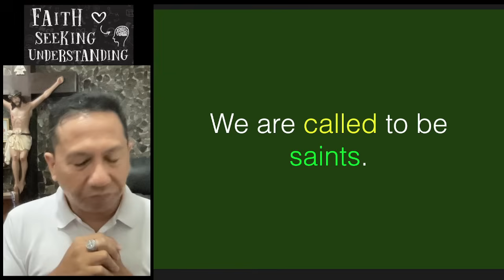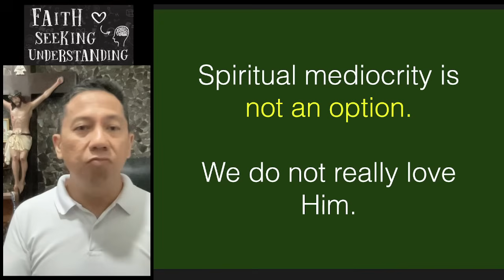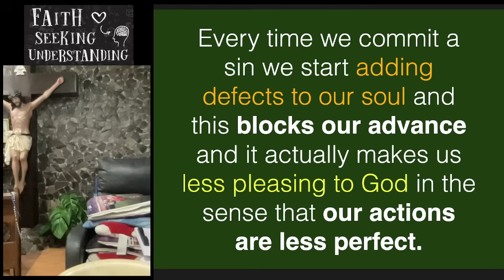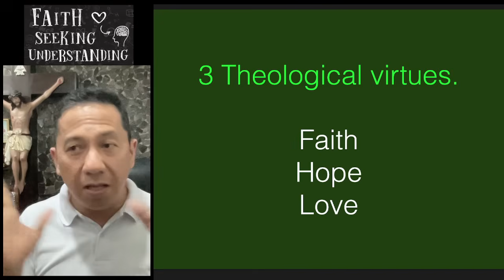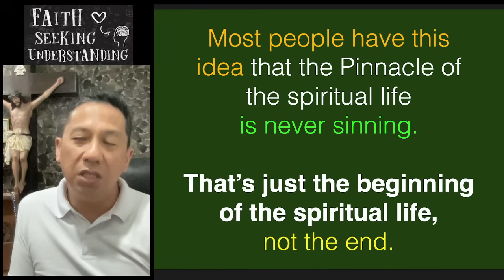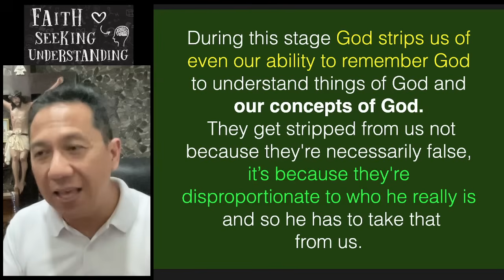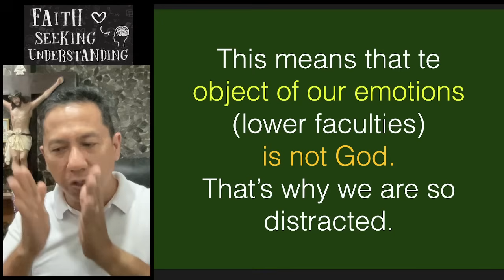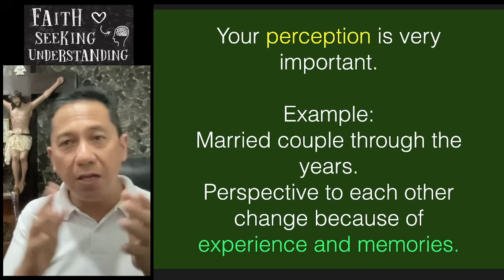Lumalago ba ang Iyong Spiritwal na Buhay?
Are you growing in you spiritual life